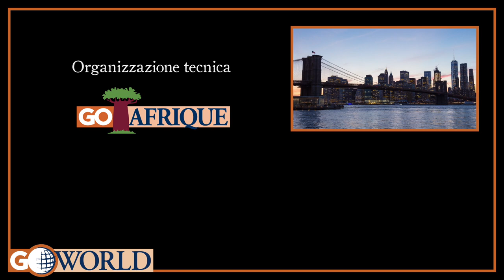Go Afrique: L' Africa degli spiriti - quarta parte